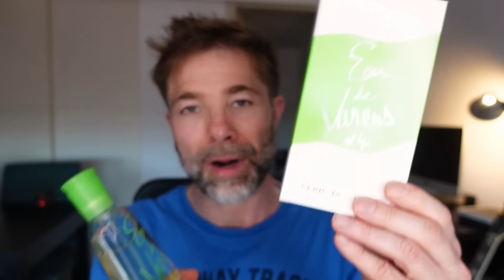TOP 10 Fragancias de ULRIC de VARENS y a Cuáles se Parecen! 🚨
Los PERFUMES de ULRIC de VARENS son MUY ECONÓMICOS y cuentan con una BUENA CALIDAD, por lo que son EXCELENTES opciones a tener en cuenta! :)

🔊 Este vídeo NO está esponsorizado por ninguna marca ni anunciante y todas las opiniones y recomendaciones del autor son totalmente personales.

🔊 Carlos participa en el programa de asociados Amazon y Perfume Parlour y utiliza enlaces hacia estas plataformas, obteniendo pequeños ingresos o descuentos por las ventas cualificadas que se realizan.